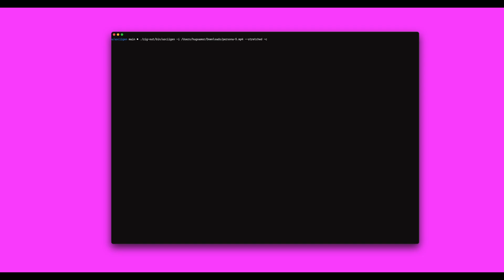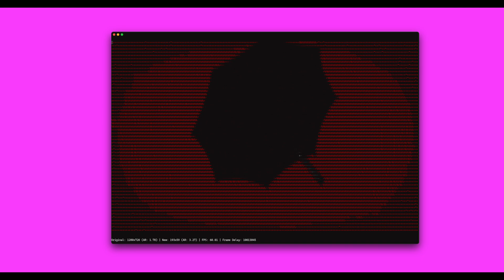PERSONA 5 OPENING ON TERMINAL WITH ASCII